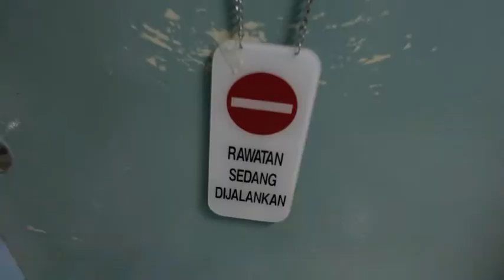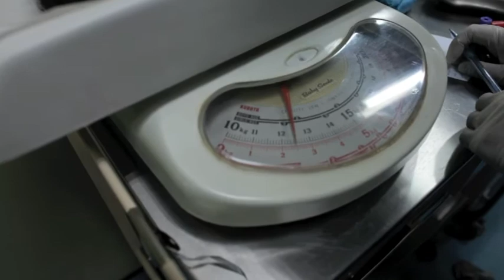Zikry Hafiy 365 Hari Yang Lepas - Part 2